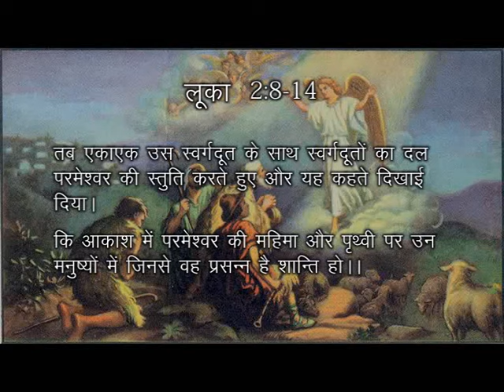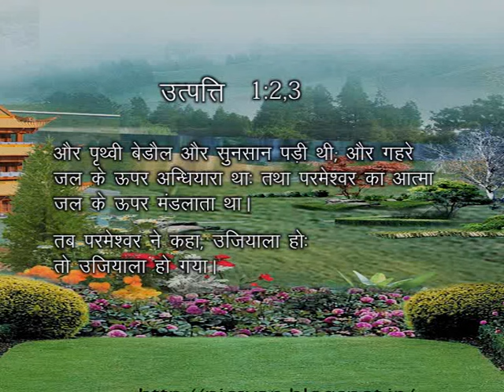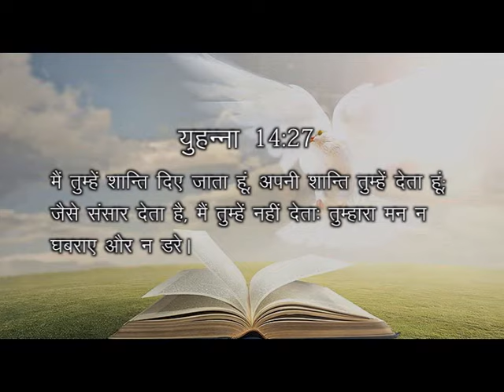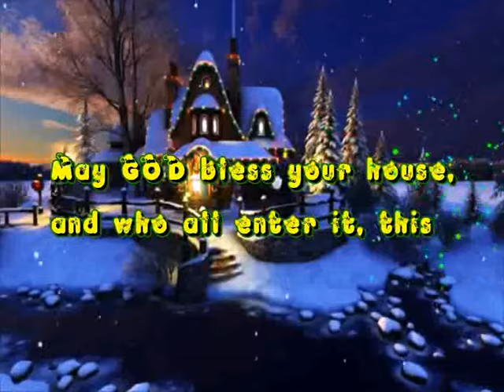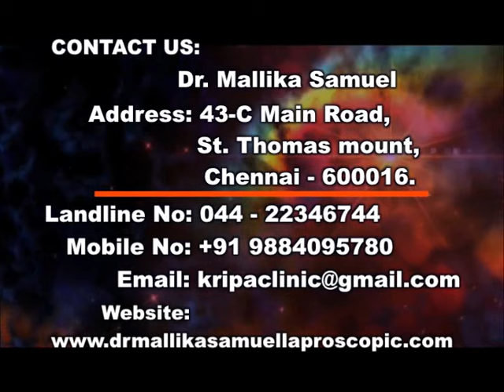Christmas | Dr Mallika Samuel | Jeevan Ki Roshni Ministry | Shubhsandesh TV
Born is the King! All hail the arrival of our savior!
Watch this video of Dr Mallika Samuel and be blessed!!!